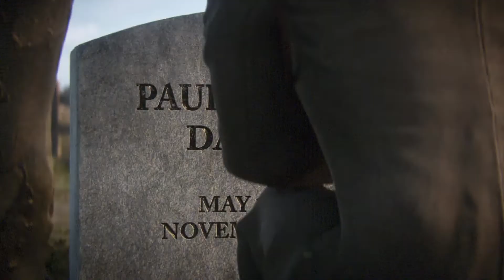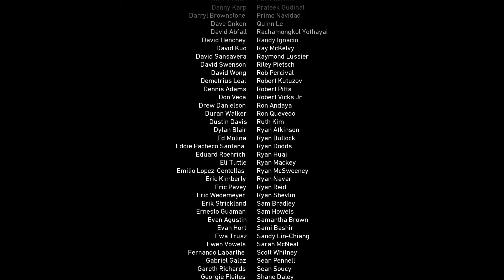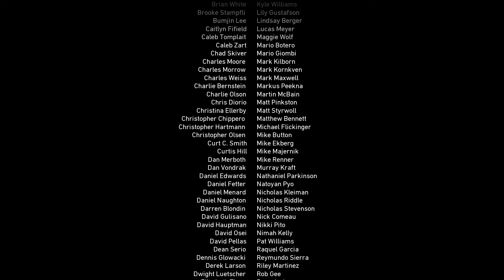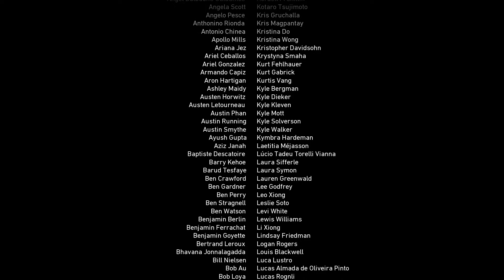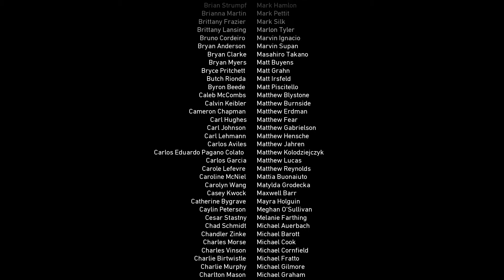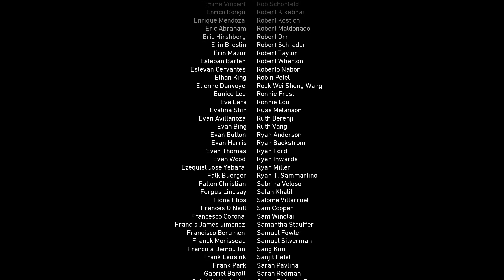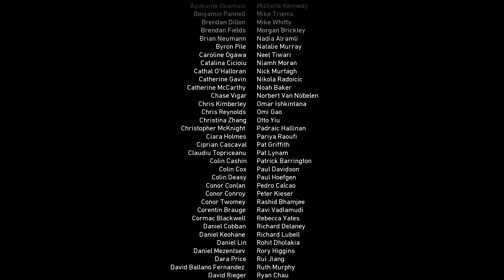Ending: Of Call Of Duty World War 2 Game PC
Video Created By Mukul Sharma

This Video In Show you, Call Of Duty WWll Gameplay In PC With Ultra Graphic Settings

Mukul Gamer
MukulGamer
Mukul Sharma
Gamer Mukul

My PC Specifications:

Processor: AMD FX-6300 Six Core & 14mb Total Cache Black Edition, ~3.50 GHz To ~4.50 GHz
Ram :8GB 1600mhz
Oprating System: Windows 10 Pro 64bit.
GPU: Nvidia GeForce GTX 750 ti 2GB DDR5
GPU Ram: 2GB DDR5
FuryDX: DirectX 11HDD
 Motherboard: MSI 760GM-P23 FX
Hard Drive: WD Green 500GB

Thanks 🇮🇳